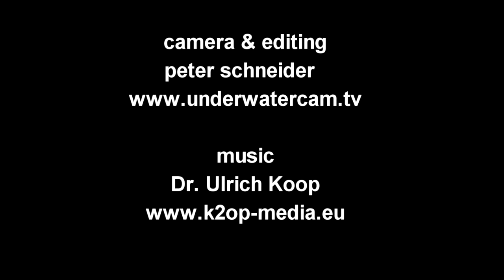HORÓSCOPOS DE LA SEMANA 20 - 26 DE NOVIEMBRE, 2017